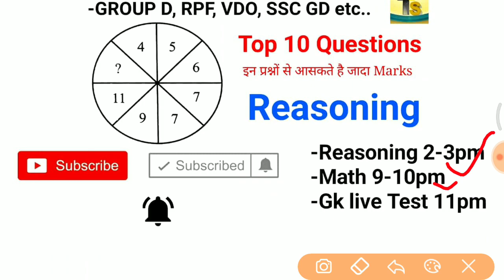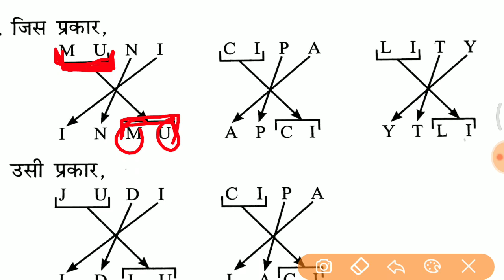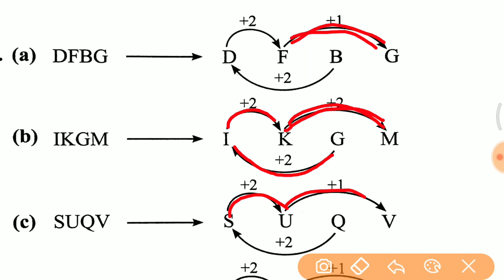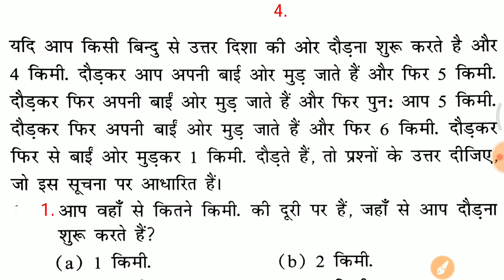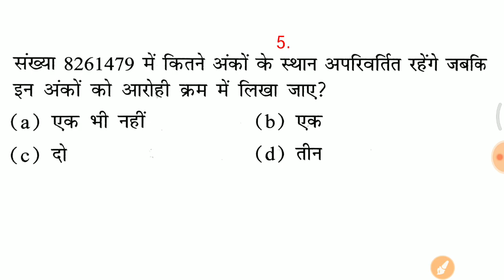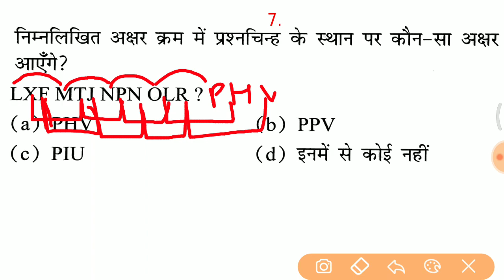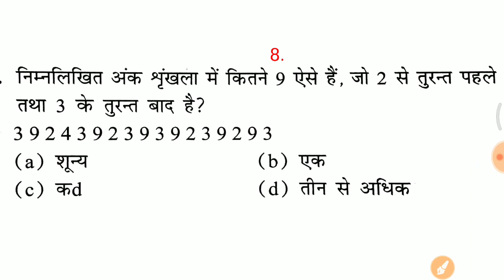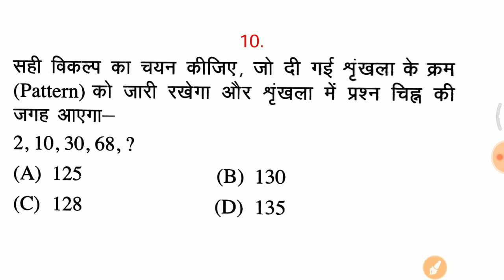Reasoning Top 10 Expected प्रश्न जरूर देखलेना //vv.imp for ALP, TECHNICIAN, GROUP D, RPF, VDO etc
- RAJASTHAN POLICE
- HARYANA POLICE

RRB ALP 9th August Exam Analysis 2018 is provided here with the question asked from ALP & Technician Shift 1st,

Check the RRB ALP Exam Analysis along with the ... RRB ALP TECHNICIAN DAY-1(9- August-2018) SHIFT-3 REVIEW AND ANALYSIS.
Get complete RRB ALP Questions Asked & Railways ALP exam Analysis 2018 for 9th August 2018 today!

The 2nd shift of RRB ALP/Technician exam 2018 concluded now. Read RRB ALP exam analysis 2018 to ...

Railway ALP 2018 Exam Analysis for ALP Exam 9th August, All Shifts. ... exam of RRB ALP & Technician Exam on 9th August 2018. ... Topic, No of Questions, Level.

RRB ALP & Technician 9th August Exam Analysis – All Shifts ... S. No. Section, No of Questions, Time Duration. 1.

RRB Alp Exam Analysis, RRB Technician Exam Analysis, RRB ALP Exam ... Exam Analysis : Railway ALP Technician Exam Review 9th Aug All Shifts ... (3rd Shift), Good Attempt
RRB ALP Exam Analysis 2018 RRB Technician Exam Analysis 2018 Railway ALP/ Technician 1st 2nd 3rd Shift Exam
RRB ALP Paper Solution Analysis [ 9 August 1st 2nd 3rd Shift ] Answer key Asked Questions Exam Paper Review PDF ..

Day-wise RRB ALP & Technician Exam Analysis. RRB ALP Exam Analysis 9th August 2018 - Shift 3. We go live as the 3rd shift will over.

2018 railway Reasoning questions,
Railway Reasoning Syllabus in hindi,
 Railway Reasoning Video in Hindi,